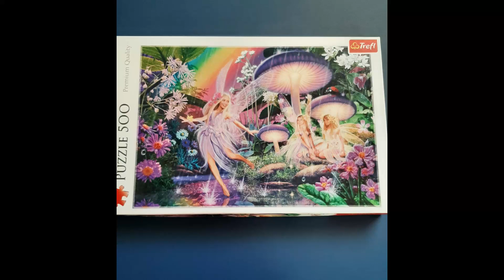❤️🧩500 piece Fairy puzzle Timelapse❤️🧩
🔔 Don't Miss Out:
By doing so, you won't miss any of the upcoming jigsaw puzzle adventures and other exciting content I have for you.

❤️🧩 Thank you all for being a part of this incredible journey. Your support and encouragement mean the world to me. Let's keep puzzling and creating amazing memories together! ❤️🧩

❤️🧩 Happy Puzzling!!! ❤️🧩